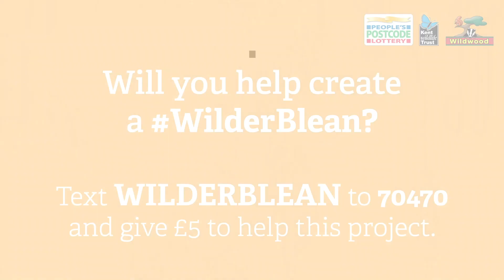EP#2 - The Hazel Dormouse at Blean Woods | The Wilder Blean Diaries 🦋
This week - THE HAZEL DORMOUSE 🐭  We take you behind the scenes in Blean Woods in Kent and show you what we've been up to for the Wilder Blean project this past year 🌳 From dormouse nest boxes to fencing and construction, we're working hard with the Wildwood Trust to make the perfect environment to welcome one of Europe's most cherished herd species back to the area: the bison 🐂 Thanks to funds raised by players of People’s Postcode Lottery.

Text WILDERBLEAN to 70470 and give £5 to help the project.

What is the Wilder Blean Project?

Kent Wildlife Trust and Wildwood Trust launched a flagship wilding project, ‘Wilder Blean’, funded by players of People’s Postcode Lottery. This groundbreaking project is busy taking place in the Blean Woods situated near Herne Bay, Whitstable, and Canterbury.

The project will promote stronger habitats by restoring natural processes that are able to withstand the current environmental crisis and species decline, and in the long run, reverse it.

In the UK, lack of woodland management is one of the eight biggest drivers of species decline. Wilder Blean aims to bring transformational change through a controlled trial with bison; a missing keystone species that is able to naturally manage woodlands.

A key part of this project will be extensive consultation and engagement with local landowners, interest groups and residents who know and love this area.

European bison are being used in this project because they are ecosystem engineers, meaning that they are able to change their environment through their natural behaviours. Bison can change woodlands in a way that no other animal can, they eat bark and create dust baths which each have benefits for many plants and animals, these are functions that have been missing from our UK woodlands for thousands of years and bringing them back can help restore an abundance of wildlife.